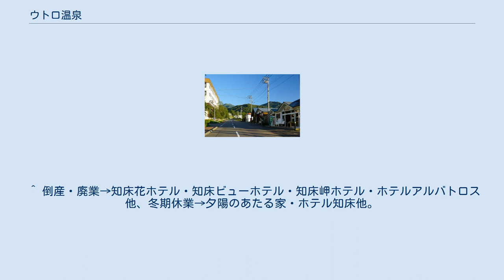ウトロ温泉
港から望む温泉街。
 高台の温泉街。
夕陽台の近く。
 ウトロ温泉（ウトロおんせん）は、北海道斜里郡斜里町ウトロにある温泉。
別名を、知床温泉ともいう。
 温泉街は知床半島の西岸、オホーツク海側にウトロ港側と高台に分かれて存在する。
ホテルは現在5軒、他に民宿などの中小規模の宿泊施設も多いが、バブル経済崩壊後長期不況や東日本大震災による経営不振から倒産や廃業、冬期休業を強いられている施設が多く出ている。
一方、ウトロの観光船などが発着して知床観光の拠点にもなっていることから、規模の大きいホテルが多く健在であることも特徴である。
 高台の温泉街には、共同浴場「夕陽台の湯」が存在し其処にオホーツク海を一望する露天風呂がある。
隣接して国設知床野営場があり、その敷地内に知床八景の一つに数えられる夕陽台展望台がある。
ほか、足湯「足湯シリエトク」がある。
 ウトロ港側の温泉街にはゴジラ岩と手湯「ゴジラの手湯」がある。
 開湯は1971年（昭和46年）で、ボーリングを実施して源泉開発がされた。
なお、最初のボーリング時の源泉の1つは、高台にある温泉民宿の敷地内にある。
 ^ 倒産・廃業→知床花ホテル・知床ビューホテル・知床岬ホテル・ホテルアルバトロス他、冬期休業→夕陽のあたる家・ホテル知床他。